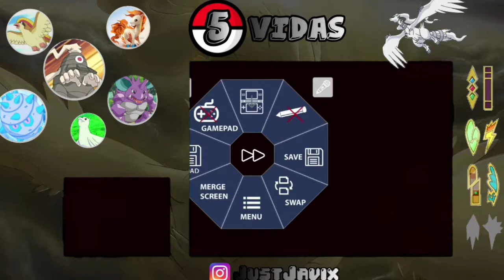GERANIA CONTRA DUSCLOPS | POKÉMON NEGRO RANDOMLOCKE EP.18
Buenas a todos y bienvenidos a un nuevo vídeo para el canal, en este caso de pokemon.

Decimoctavo episodio de la serie de Pokémon Negro Randomlocke y toca luchar contra Gerania, líder de gimnasio de Ciudad Loza, y más tarde contra Cheren antes de entrar al Monte Tuerca.